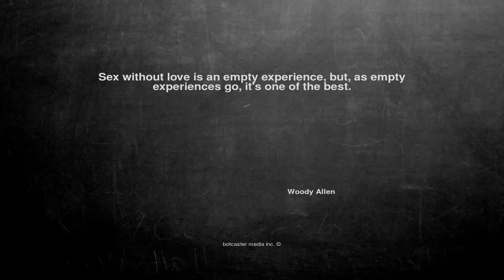Ok, here is the joke. Sex without love is ...